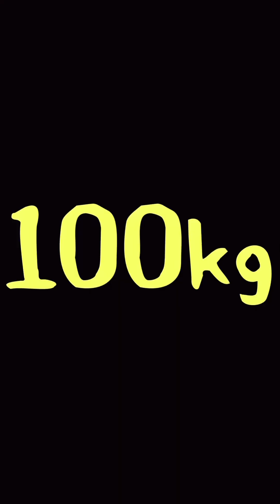Suzuki Σ੧(❛□❛✿) ohio TikTok Compilation!!!